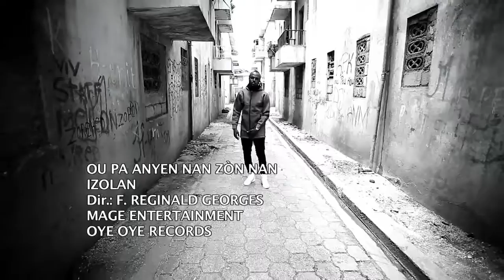Ou Pa Anyen Nan Zon Nan OFFICIAL VIDEO